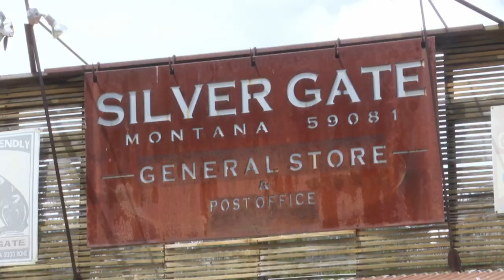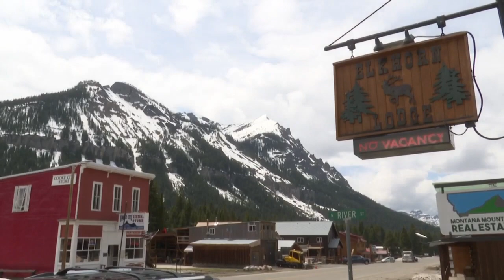Forget Me Knot Fest: Cooke City music festival focuses on community